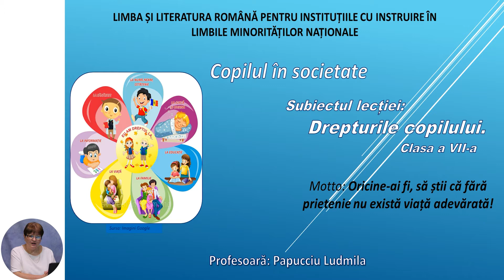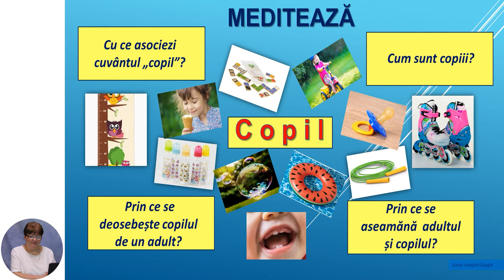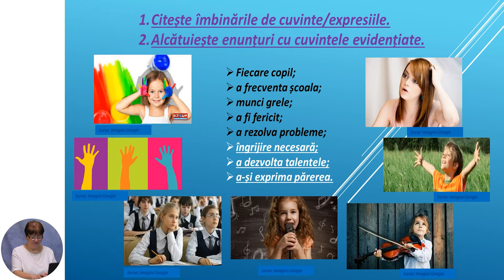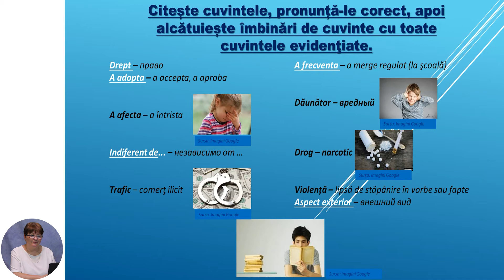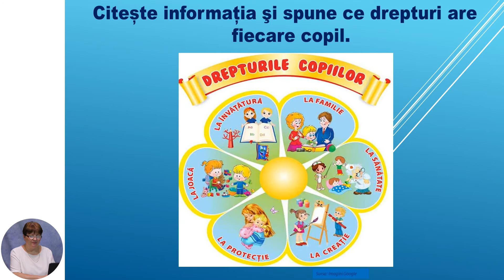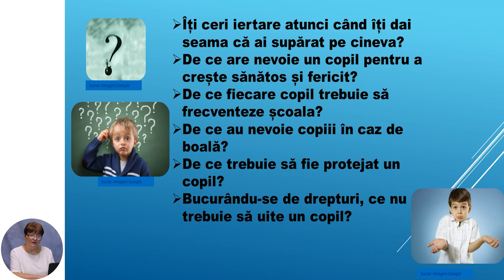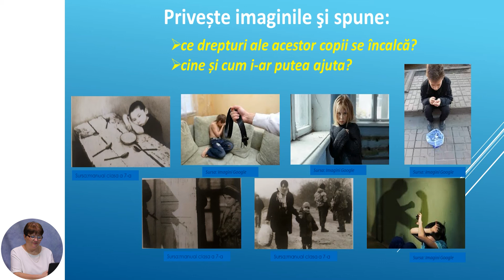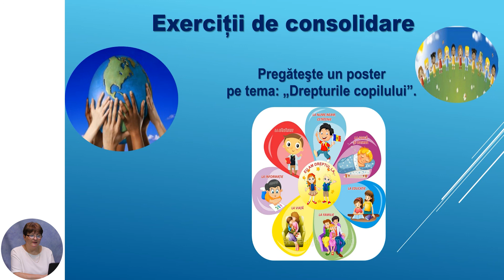Limba și literatura română, Clasa a VII-a, Drepturile copilului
Tema: Drepturile copilului
Profesor: Frunze Lilia
Autor: Papucciu Ludmila